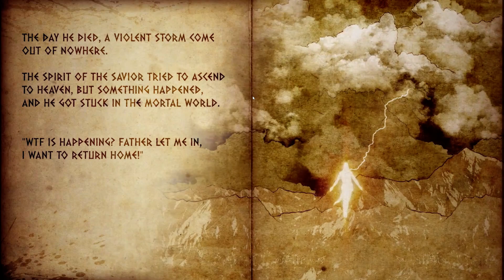The Saviors Gang (PC) Gameplay 2019